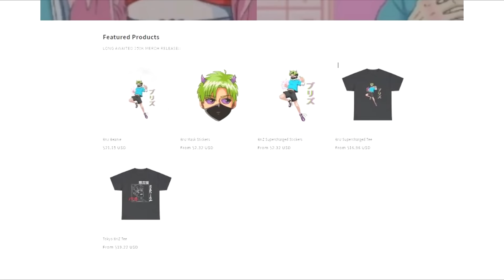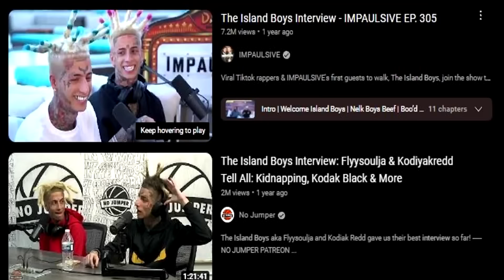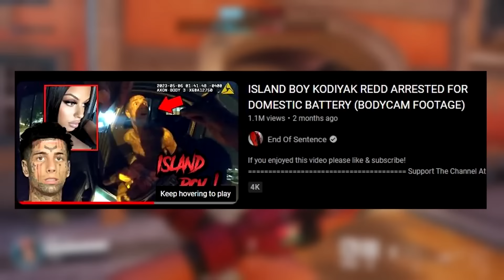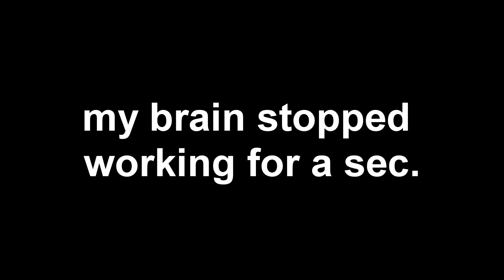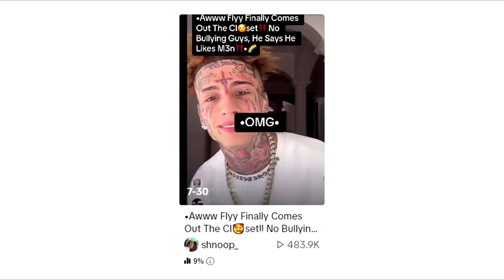The Island Boys Are Actually Poor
The island boys exploded across the internet during 2021, before having about the most catastrophic downfall I think I ever seen somebody on the internet. With coming to the point of shooting videos of them kissing each other and more unexplainable actions I wish to never see again. Even getting to a point where they were being life coached by the likes of fouseytube about what to do with themselves.

(Message me with merch proof for a s/o)
Introduction - 0:00-0:24
Merch promo - 0:24-1:02
Island Boys Video 1:02-16:59